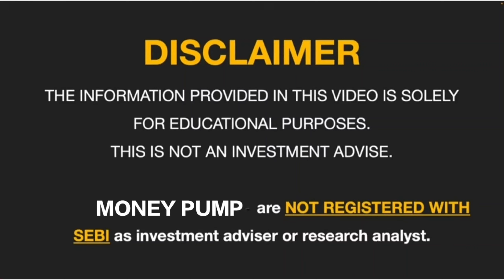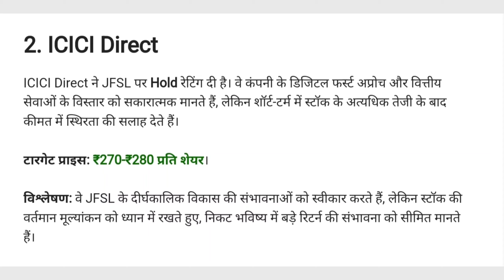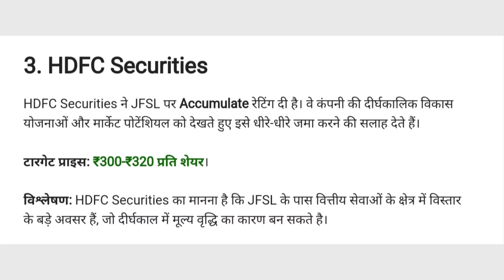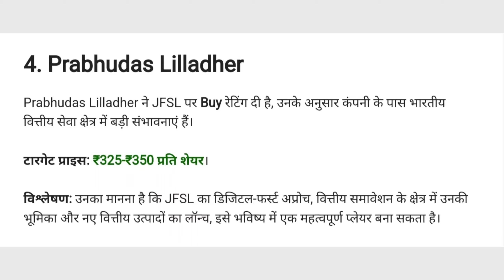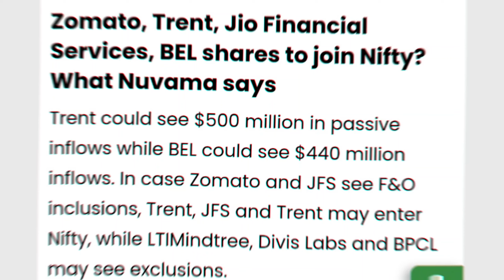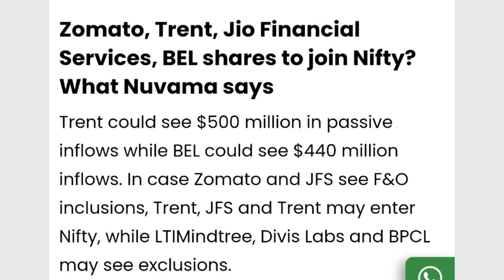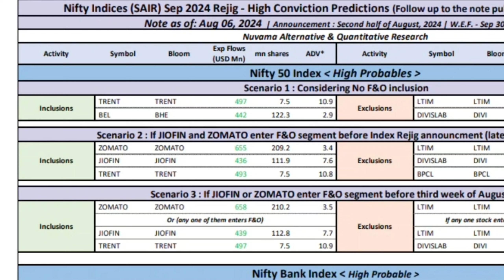Jio Financial services latest news | Jio Financial share latest news ✅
Topic covered:

jio share
jio finance share
jiofin share
jfs share